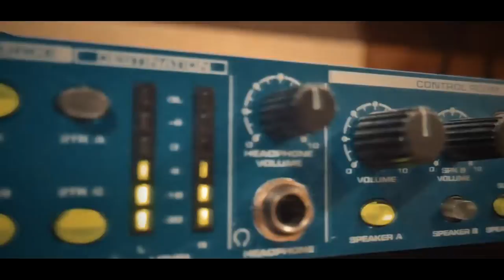Wasp - Kitty Cat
Music video by Wasp performing Kitty Cat.